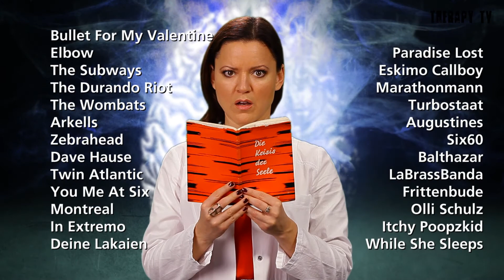Therapy TV - BEST OF 2015 - long version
Thanx to more than 60 great bands & musicians joining our therapy tv show. Thanx to all our supporters & friends.
Special thanks to: Kazu & his band from Japan "jikaseismorkies ジカセイスモウキーズ" for the great TRAILER MUSIC!
Stephanie Hasenkrug (camera & edit), Andrea Weber (putpat TV), Christian Puckert, Dominic Tetz (TV United) and many more... (watch out our credit list at the end of the clip!)